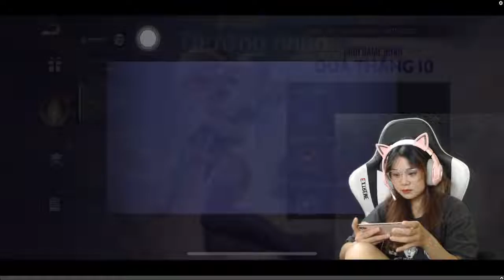Best mikasa chờ siêu phẩm đu 2 dây liên tục team bạn chạy không thoát nổi